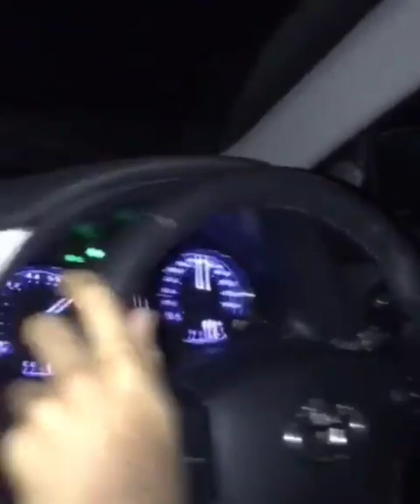Civic Vs Grande Race 😲😯🖤🔥